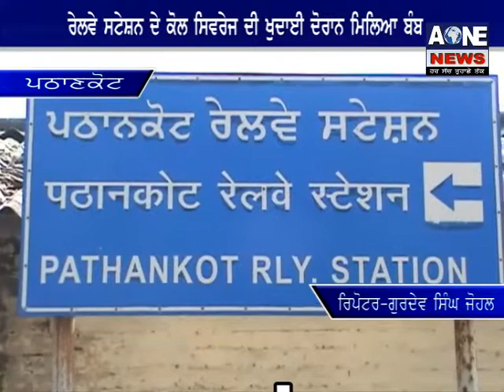Railway Station Dey Kol Siwraj Di Khudayee Doran Milia Bamb | Aone News